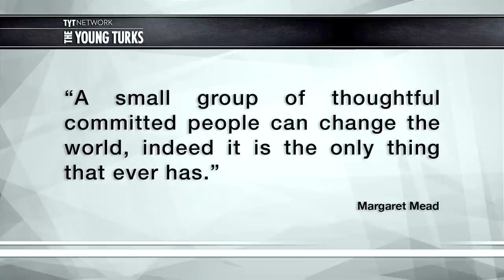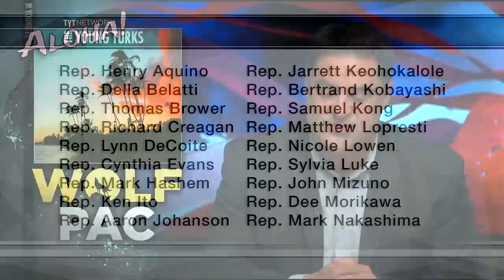Wolf PAC Hawaii Unanimously Takes House Of Representatives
"Cenk Uygur host of The Young Turks discusses the Wolf PAC as it becomes poised to take Hawaii by storm.

The Wolf PAC is an organization by The Young Turks that desires to stop nefarious money from controlling our politicians and our lives. The best part? You can help. We've moved through several states already and in our quest to bring this to the federal level our next move is to take the Wolf PAC to Hawaii. Live in Hawaii? Don't live in Hawaii? Share our video on social media and encourage your friends from our great 50th state to get money out of our politics."

Will you become a part of the Wolf PAC?

Cheney Vs. Obama, Smith Wants GOP Votes, Wolf PAC, Rahm Clip Stealing, Netanyahu Backpedaling - The Young Turks Hour 1, 03/19/2015